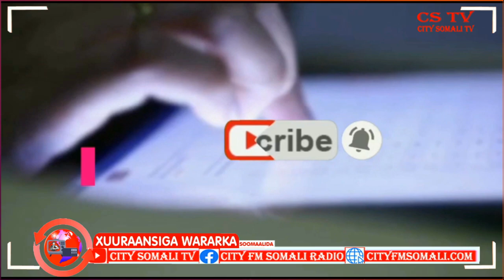Cidwalba oo Muslim ah ayuu uga baahanyahay Caabinaad Zeki Soomaaliya ayaa Kawaramaya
Cidwalba oo Muslim ah ayuu uga baahanyahay Caabinaad Zeki Soomaaliya ayaa Kawaramaya Warbixintan Aabahan Xanuunsan